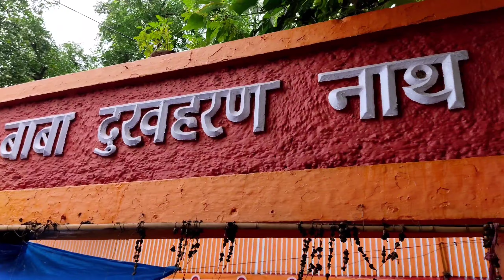बाबा दुखहरण नाथ मंदिर | top tourist places of Giridih | dukhiya Mahadev | सावन पूर्णिमा 2022🥰